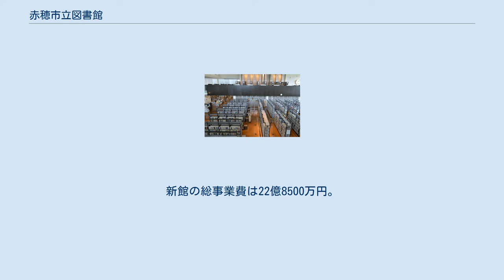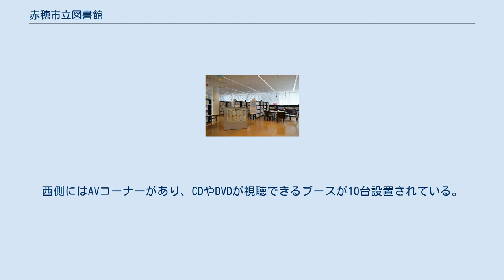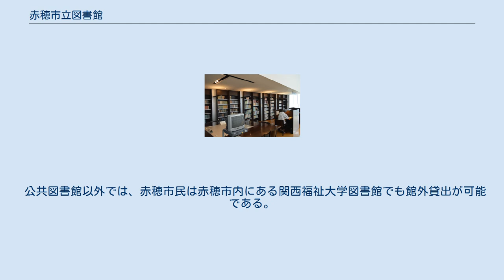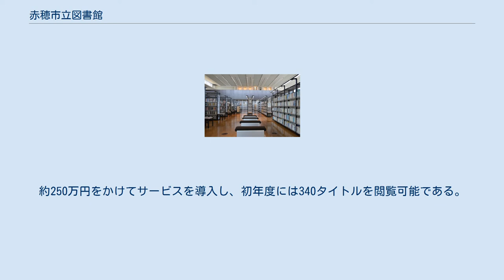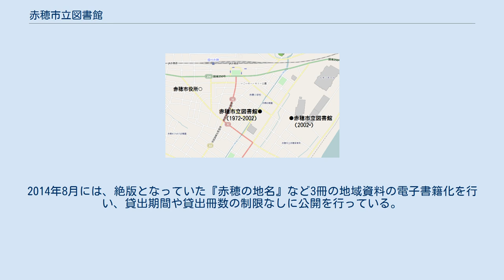赤穂市立図書館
赤穂市立図書館（あこうしりつとしょかん）は、兵庫県赤穂市の公共図書館である。
 旧館と現行館の位置関係 1972年（昭和47年）7月、国鉄赤穂線播州赤穂駅から南東に徒歩5分の距離にある赤穂市加里屋中州3丁目56番地に赤穂市立図書館が開館した。
赤穂市立図書館は兵庫県内15番目の公共図書館である。
1970年代前半は兵庫県内の市における図書館設置率が一気に高まった時期であり、同時期に開館した図書館には加西市立図書館（1970年）・加古川市立図書館（1971年）・明石市立図書館（1974年）がある。
1974年（昭和49年）5月には図書館の東隣に赤穂市民会館が開館した。
 1980年度（昭和55年度）の貸出カード登録率は図書館を有する県内20自治体のうちトップの17.7%であり、1人あたり蔵書冊数は20自治体中2位の1.04冊、1人あたり資料費は20自治体中3位の135円、1人あたり貸出冊数は20自治体中3位の2.44冊だった。
1990年度（平成2年度）の1人あたり蔵書冊数は29自治体中12位の1.6冊、1人あたり資料費は29自治体中12位の214円、1人あたり貸出冊数は29自治体中7位の3.4冊だった。
 1995年（平成17年）1月17日に発生した阪神大震災では兵庫県南東部の各自治体図書館が深刻な被害を受けたが、赤穂市立図書館は施設の被害を受けていない。
2000年度（平成12年度）の1人あたり蔵書冊数は44自治体中37位の1.8冊、1人あたり貸出冊数は44自治体中28位の3.7冊だった。
 流下式塩田を想起させる1階の書架 加里屋中州の建物が老朽化・狭隘化したため、赤穂市の市制施行50周年（2001年）記念事業として新館の建設が計画された。
市民向けのワークショップが開催され、図書館計画施設研究所の菅原峻なども参加して基本計画が策定された。
赤穂市中広字北907番地の新館は2001年（平成13年）12月に竣工し、2002年（平成14年）3月3日に開館。
 JR赤穂線播州赤穂駅から南東に徒歩10分の距離にある。
周辺には1992年（平成4年）開館の赤穂市文化会館などの公共施設、フレスポ赤穂やイオン赤穂店などの商業施設が集中している。
新館の総事業費は22億8500万円。
2002年度の蔵書数は約98,000点。
移転と同時にコンピュータシステムを導入しており、貸出・返却・予約・検索に活用されている。
さらに赤穂市内にある9公民館と図書館がネットワークで結ばれた。
なお、図書館としての役目を終えた旧館は赤穂市教育委員会生涯学習課市史編さん室が使用している。
 2002年にはグッドデザイン賞建築・環境デザイン部門を受賞した。
同年には日本建築士事務所協会連合会による建築作品表彰 奨励賞に選ばれ、2003年には照明学会による照明普及賞 優秀施設賞にも選ばれている。
移転によって貸出冊数は倍増し、ピークの2010年（平成22年）には年間入場者数237,000人を記録した。
2006年度からはこどもの日と文化の日に限って試験的に祝日開館を実施していたが、2010年度からはすべての祝日の開館を開始した。
 2010年度の1人あたり蔵書冊数は37自治体中23位の3.3冊、1人あたり貸出冊数は37自治体中17位の6.6冊だった。
2013年（平成25年）にはエクスナレッジ社が刊行した『日本の最も美しい図書館』に掲載された。
2016年（平成28年）3月には22型ワイドモニターに映す卓上型拡大読書器を新調した。
 全面ガラス貼りの南東側壁面 現行館の設計は佐藤総合計画関西事務所。
鉄骨鉄筋コンクリート造2階建。
赤穂城の城下町を想起させるデザインであり、入口のある南側壁面は全面二重ガラス張りである。
2階建の館内には大きな吹き抜けがとられており、一般書架室は天井の高い広々とした空間に書架が並んでいる。
縦横に並ぶ書架を含めた家具類は、インテリアデザイナーの近藤康夫による。
書架は流下式塩田の枝条架を想起させるデザインとなっている。
 児童閲覧室にある「おはなしのへや」の窓『水玉の銀河』は現代美術家の草間彌生がデザインした。
北側階段近くの壁には赤穂市民が寄贈した奈良美智の彫刻『メルティングムーン』が飾られている。
正面玄関には山崎正義の彫刻『おはようの群像』がある。
1階と2階のそれぞれに屋外読書テラスが配置されている。
 2014年度の蔵書冊数は181,699点。
購入雑誌数は184タイトル、購入新聞数は14紙。
収蔵規...